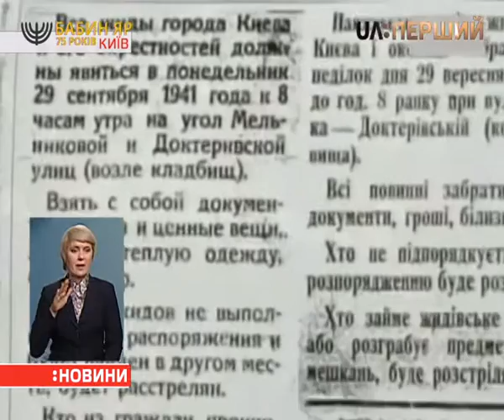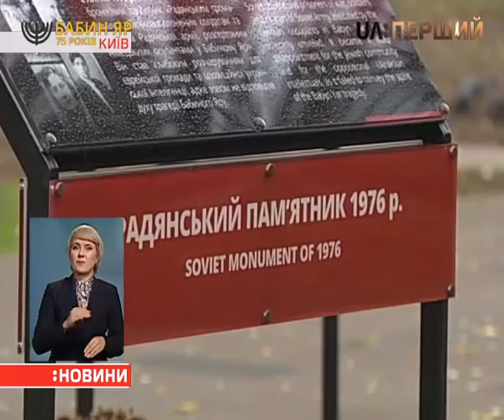Новини (спецвипуск). 09:00